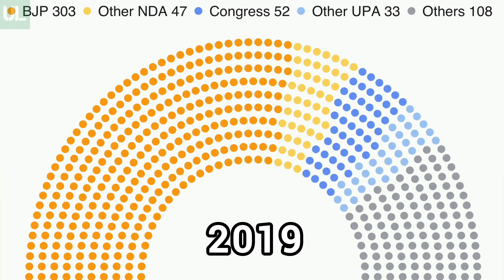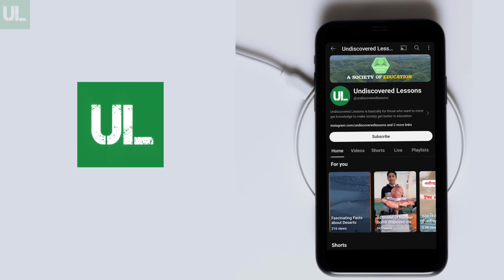Rahul Gandhi's 5 Secrets to Winning Over the USA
आज मैं आपके सामने भारतीय राजनीति के एक प्रमुख और प्रेरणादायक नेता श्री राहुल गांधी जी के बारे में विस्तार से बात करना चाहती हूँ।

मोहब्बत की दुकान वाले राहुल गांधी की कहानी । The Power Of Truth | Rahul Gandhi | Indian Politician
मोहब्बत की दुकान राहुल गांधी। Rahul Gandhi USA | Rahul Gandhi Speech | Rahul Gandhi Ka Samachar

🔹 Follow Us on Below Platforms :-)

MY VIDEO CRIDET :  @rahulgandhi
Please Sir Don't Give a copyright we are trying to aware the public about you.

🔹 Topics Cover :-